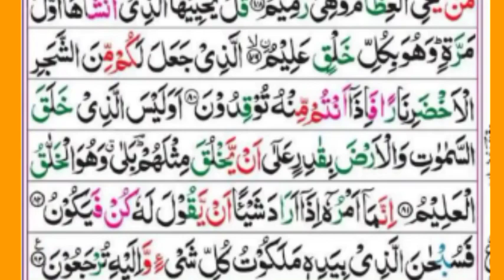036Surah Yasin(Yaseen) | Full With Arabic | Beautiful recitation|یس سورہ 36| Ep00083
surah yaseen with arabic  full
surah yasin full
surah yasin full video
surah yasin full video mein
surah yaseen with arabic text
surah yaseen sharif ki tilawat sunayen.